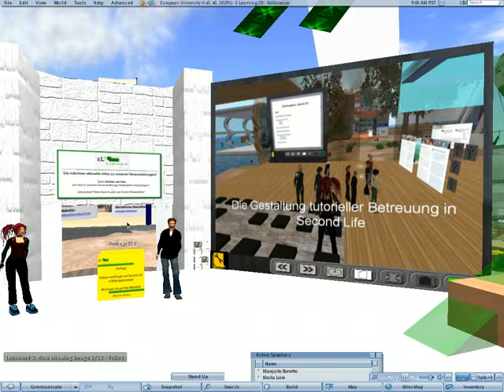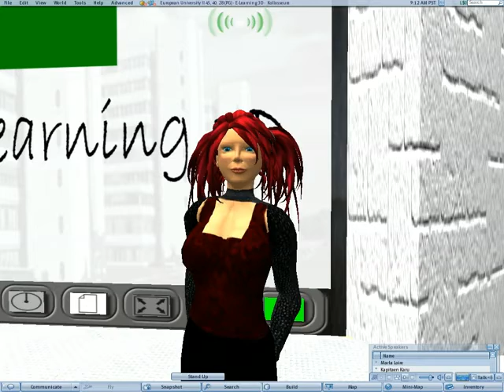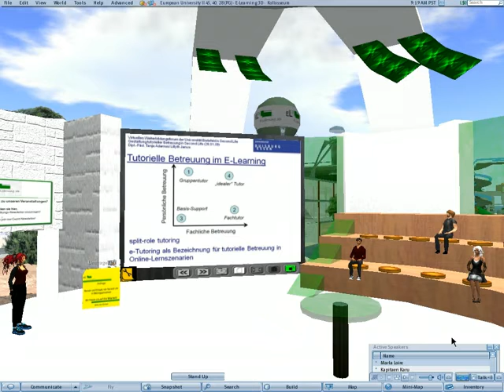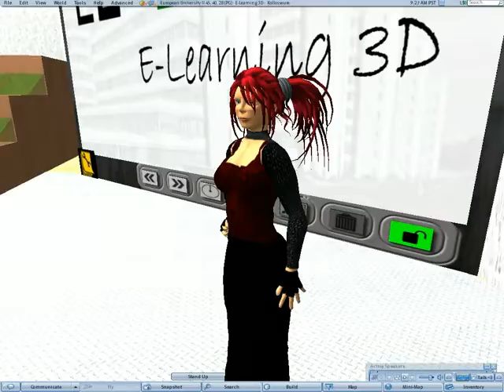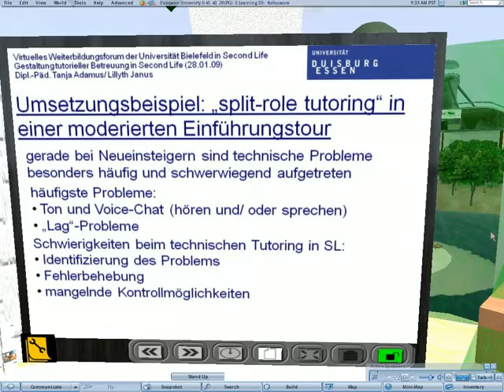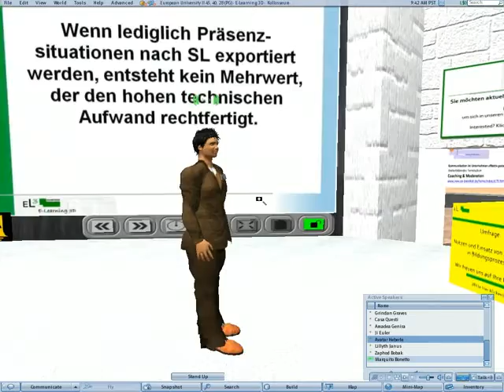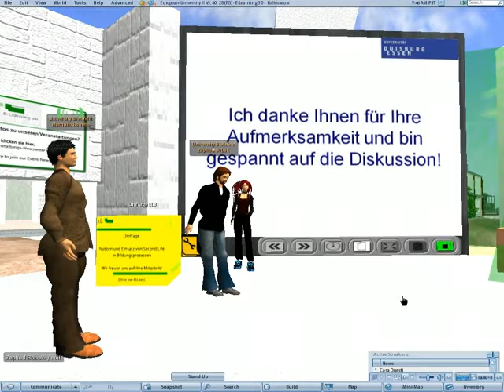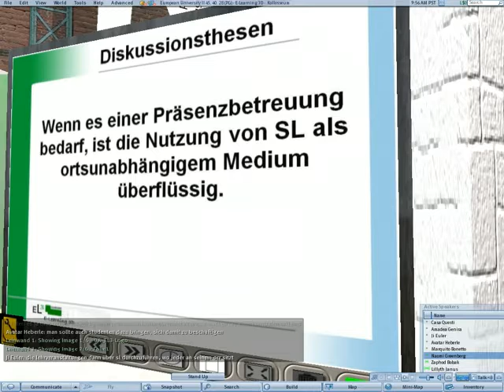E-Learning 3D - Second Life in der Hochschullehre - Gestaltung tutorieller Begleitung - Tanja Adamus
Wir freuen uns, Ihnen Dipl.-Päd. Tanja Adamus (Lillyth Janus) als Referentin zum Thema "Second Life in der Hochschullehre - Gestaltung tutorieller Begleitung" präsentieren zu können. Frau Adamus ist Mitarbeiterin am Lehrstuhl für Mediendidaktik und Wissensmanagement der Universität Duisburg-Essen und dort für die Koordination des Second-Life Projektes zuständig. Ihre Arbeitsschwerpunkte sind Lernen in virtuellen Welten, Gender und E-Learning sowie Lernprozesse im E-Sport.